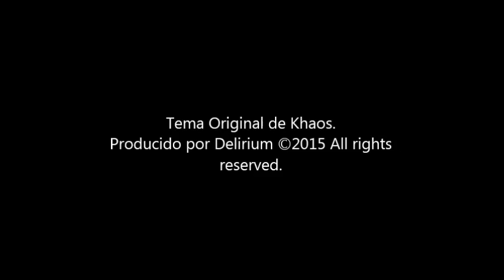Delirium - Somos Rock (Homenaje a Khaos)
Tema: Somos Rock
Año: 1985
Banda: Khaos
Album: Forjado en Rocka
Tema homenaje a la banda Sampedrana Khaos. Realizada por Delirium.